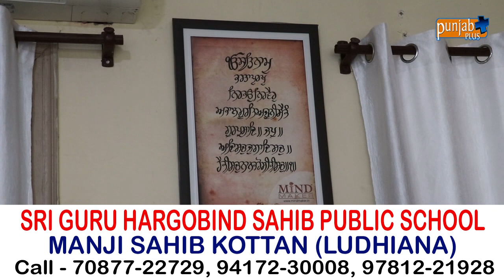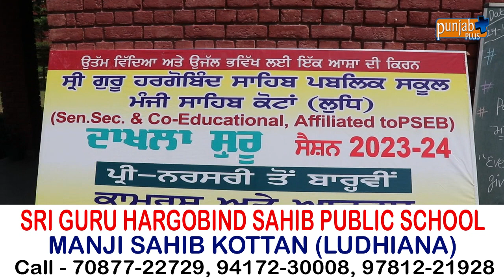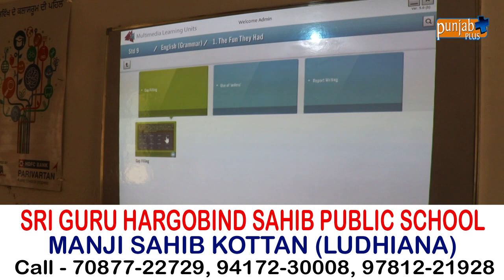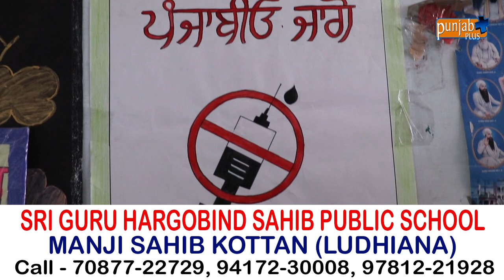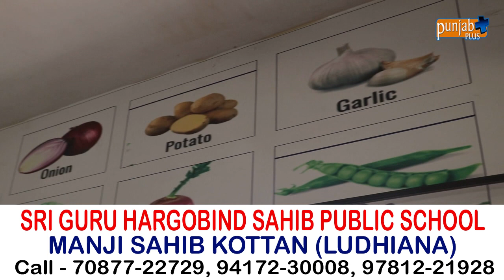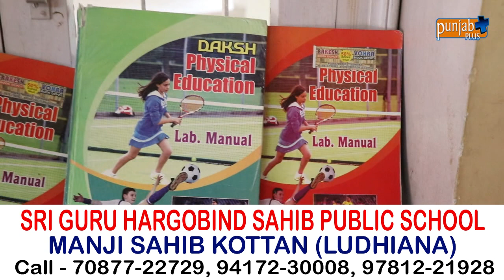SRI GURU HARGOBIND SAHIB PUBLIC SCHOOL MANJI SAHIB (KOTTAN) LUDHIANA